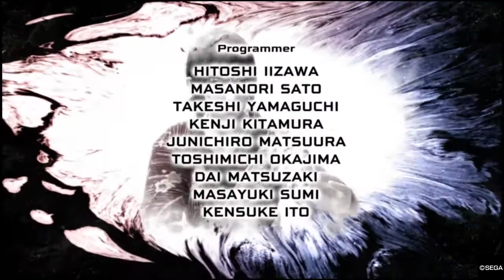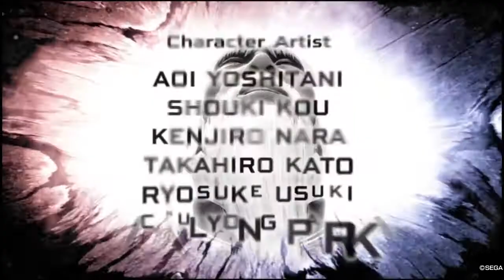Virtua Fighter 5 : Ultimate Showdown - Sarah Bryant - Arcade Mode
Virtua Fighter 5 : Ultimate Showdown / SEGA / SEGA AM-2 / Ryu Ga Gotoku Studio / Fighting Games / PlayStation 4 / Sarah Bryant / Neo Gunloc

"Better Run Home To Momma Now !"
Sarah Bryant once again enters the Virtua Fighter tournament, ready to put her Jeet Kune Do skills to the test against the best of the best.
Sarah is one of the fan-favorites, and my downright VF main alongside Vanessa Lewis.

0:00 Introductie
0:07 Broken House
1:22 Sumo Ring
2:29 Temple
3:41 Ruins
5:15 Waterfalls
6:34 Training Room
7:38 Statues
9:01 Genesis